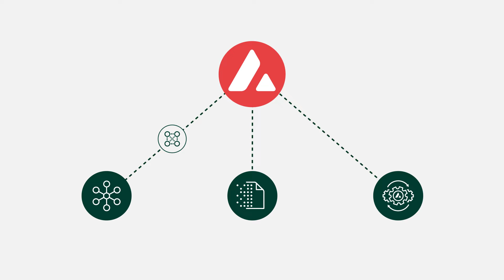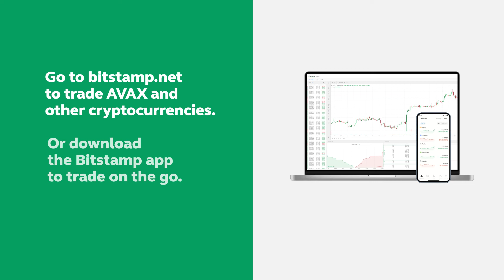What is Avalanche? Basic guide to cryptocurrency.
Avalanche is a blockchain technology that focuses on scalability, usability, and interoperability. It allows for the creation of an unlimited number of customized and interoperable blockchains.

Avalanche also aims to be more eco-friendly than other blockchain technologies, with faster transaction speeds and lower costs. Ultimately it solves the trilemma of scalability, decentralization, and security! Its native AVAX utility token serves as the medium of exchange (fees, transactions, incentives, passive income) within the network.

🎁 We recently listed AVAX at Bitstamp, and we have a special promo running till 17 April 2022 for AVAX holders and traders alike!

now to add AAVE to your portfolio.
(Currently not available in US)

Bitstamp is the original global crypto exchange. We’ve been providing a reliable trading venue since 2011 and have earned the trust of over 4 million crypto investors and traders along the way.